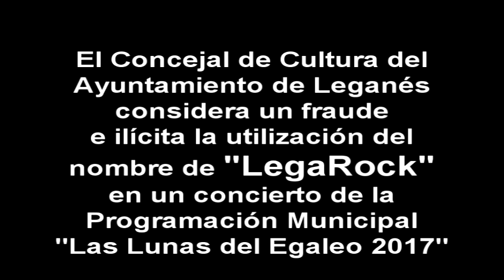EL EDIL DE FESTEJOS DE LEGANÉS TILDA DE "FRAUDE" LA UTILIZACIÓN DE "LEGAROCK" EN UN CONCIERTO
El Concejal de Cultura y Festejos del Ayuntamiento de Leganés, Luis Martín de la Sierra, en declaraciones en exclusiva a TELEGANÉS, ha calificado de "fraudulento e ilegal" la utilización del nombre de "LegaRock" por los promotores de un concierto que se celebrará el próximo 22 de julio en el teatro Egaleo de Leganés incluido en la programación municipal de "Las Lunas del Egaleo".